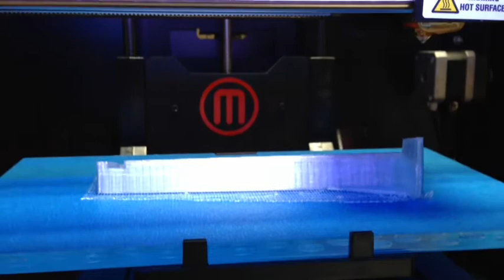3D Printing a ScanScope Part